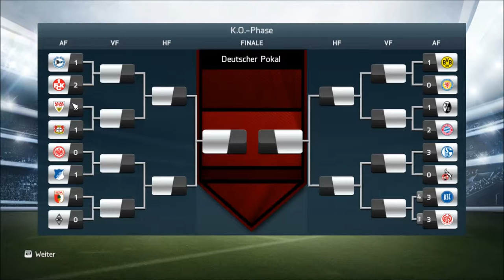Let´s Play FIFA 14 Turnier #2~ Dank Casteels zum Sieg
Hey Leute, hier sind wir wider bei dem DFB-Pokal und zwar mit der TSG 1899 Hoffenheim. Ich hoffe euch gefällt dieses Format.